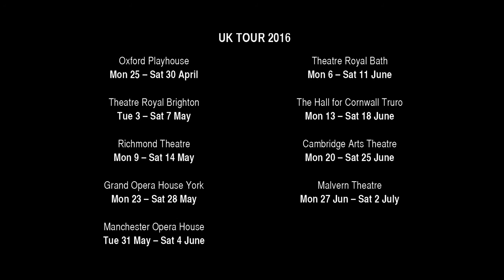William Shakespeare's King Lear Official Trailer 2016